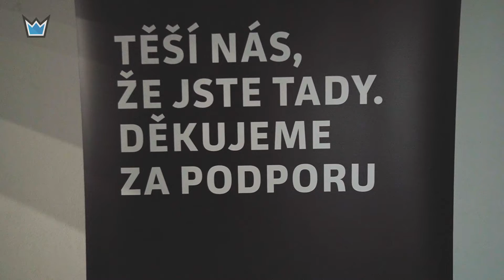SKO ENERGO CUP 2020